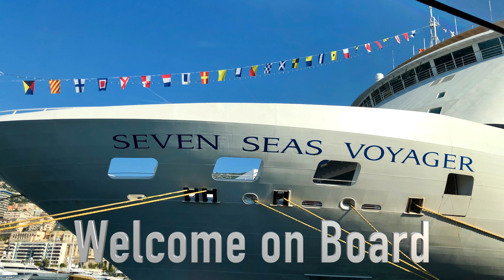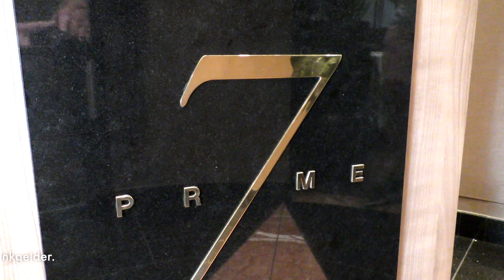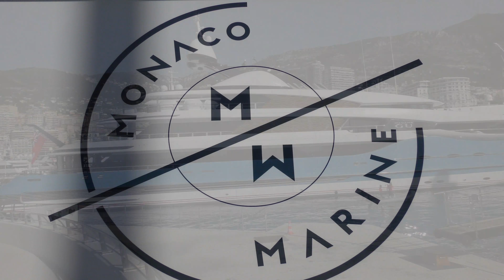Luxuskreuzfahrtschiff in Monaco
Mit der Cruise Group und Regent auf der Regent Seven Seas Voyager, Impressionen eines Luxuskreuzfahrtschiffes im Hafen von Monaco.
Entschleunigung pur auf höchstem  internationalem Niveau.